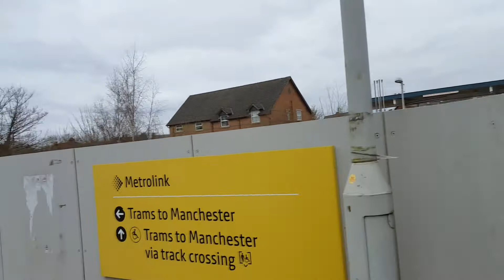"Chorltonville" concert location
Here's the location of a small one-off concert broadcast on television in May 1964. Performers were Muddy Waters, Sonny Terry (and others). The best by far was Sister Rosetta Tharpe a groovy chick who can't half twang that electric guitar. Go mama!